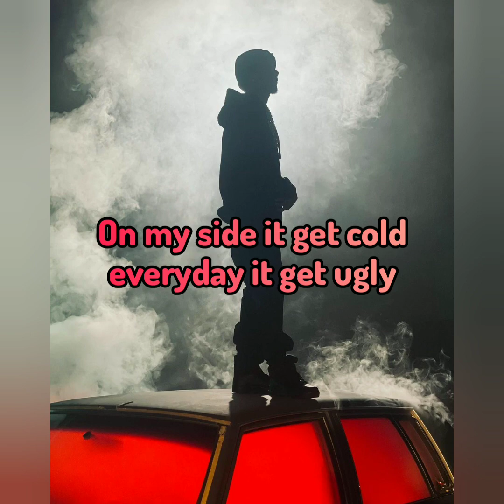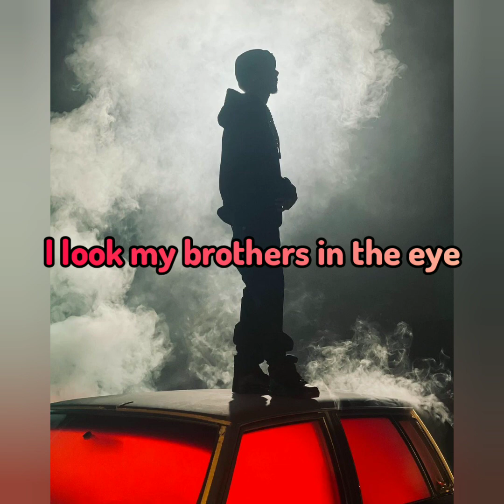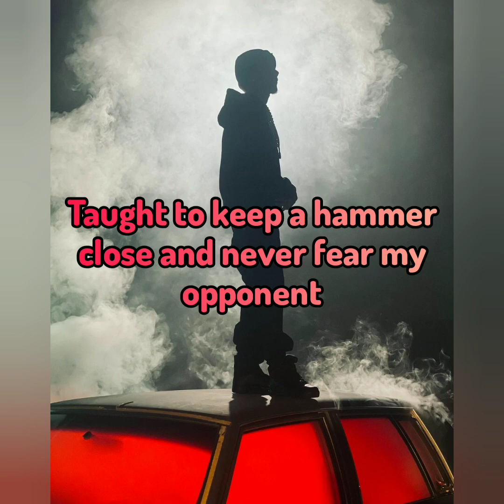Peysoh - PC 459 (Lyrics)